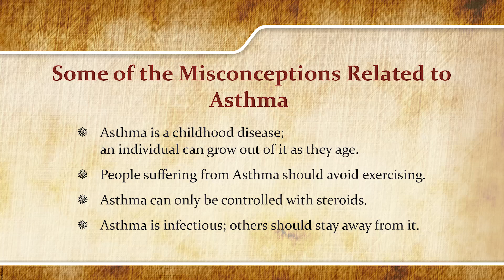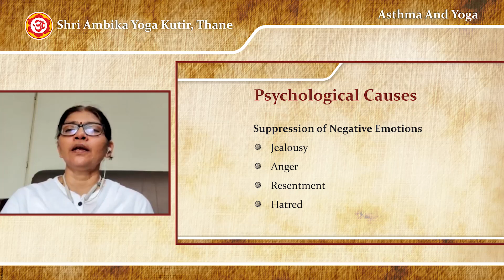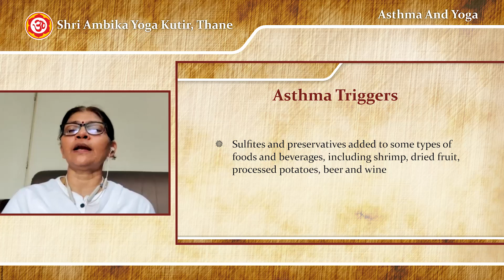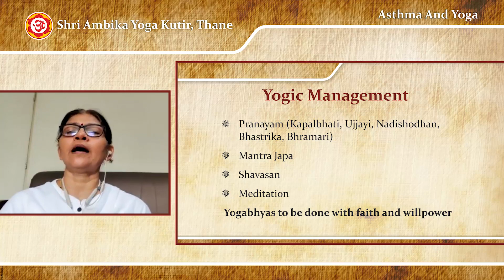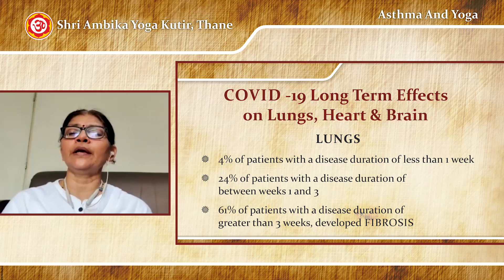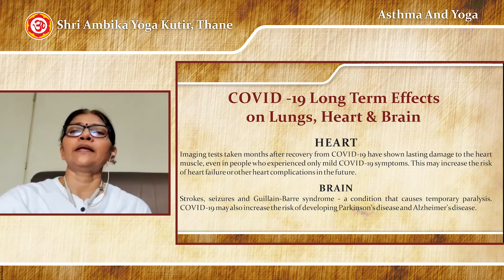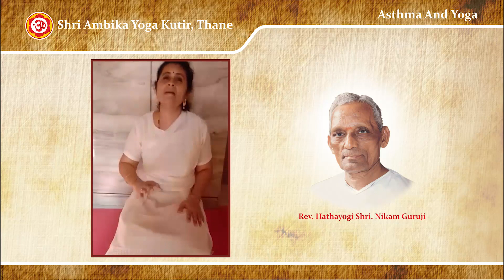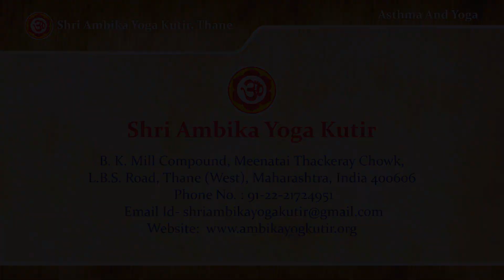Online session on World Asthma Day 2021 on Sunday at 4 pm By Dr. Pratibha Yelne